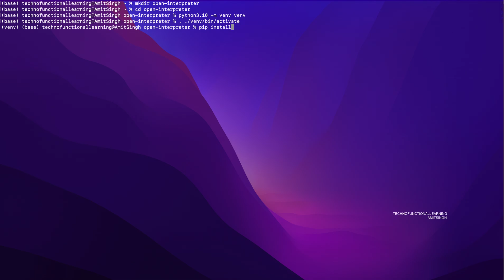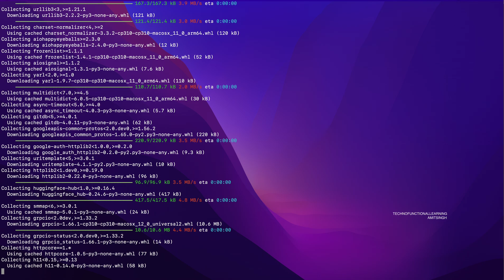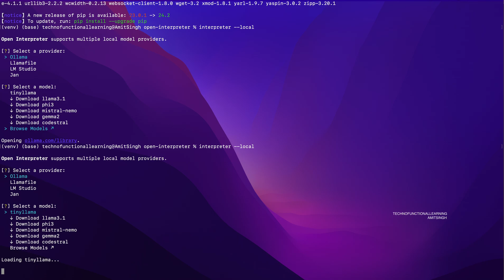Ollama & Open-Interpreter (Natural Language Interface for Computers): Install & Connect with Ollama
A natural language interface for computers